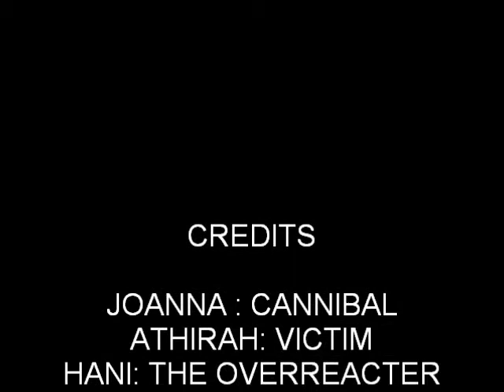Cannibal classmates!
It was just random shooting and recording. After i rewatched everything, i realised there was something to use for a video. Thus, that is how this is created. Joanna was biting Athirah. Randomly. HAHA.